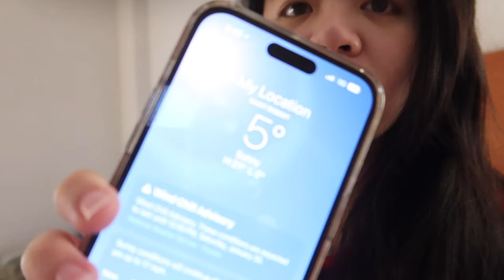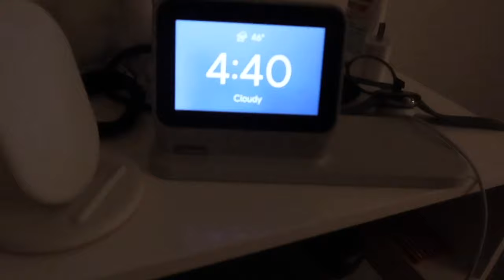Where have I been? | Army Training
I've been gone for about 4 months...to be honest, even more. I would post here and there, but never consistently for a while. Now, we're finally getting the grasp of everything. There was a lot of taking leave, vacation, going to school, etc. So, getting in a groove was difficult. but we're back! Let's finally kick it into gear.

Recruiting Instagram: @army_Bernardo
Liz Recruiting Instagram: @SSGRamirez_SoCal

Another Day in U.S Army Recruiting College! Been practicing our interviews daily and getting tested out!

Products I use:
The laptop I use